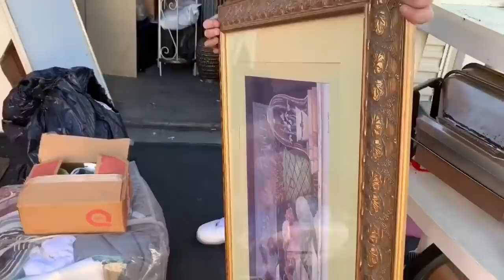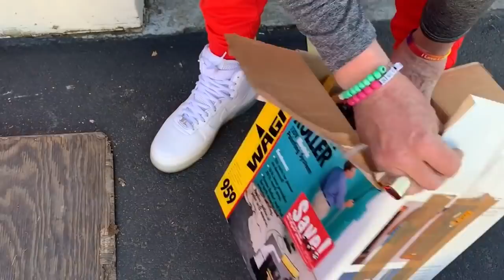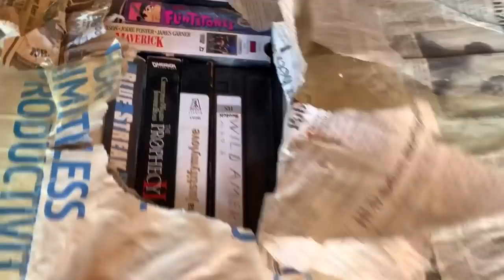Treasure FOUND under dust & cobwebs I bought an abandoned storage locker unit